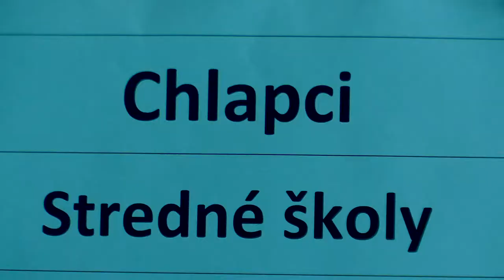chlapci SŠ 1.3. Kristián Hanec - Andrej Brnušák 0:1